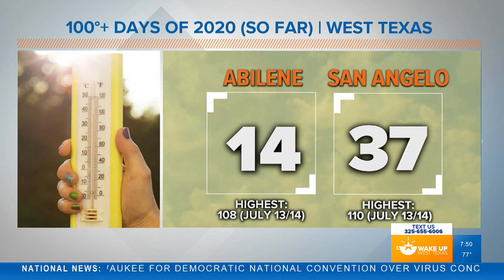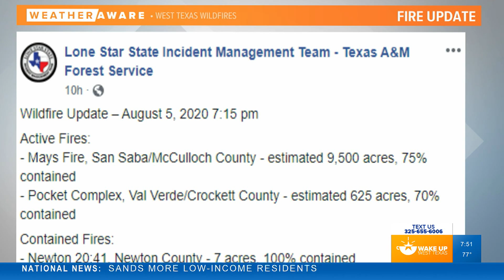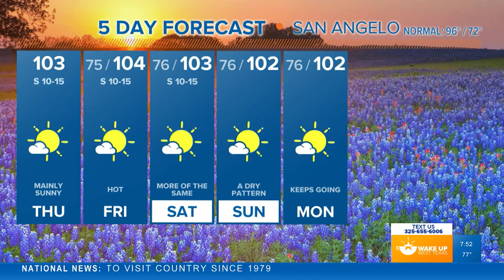FORECAST: Hot and dry weather set to continue across West Texas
The dog days of summer continue across West Texas. Meteorologist Joe DeCarlo has the details on the heat.